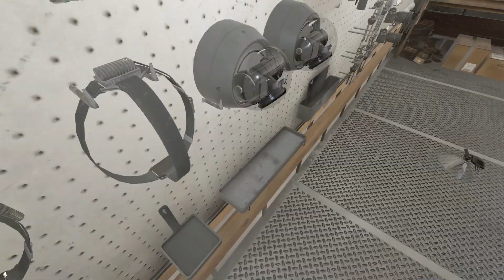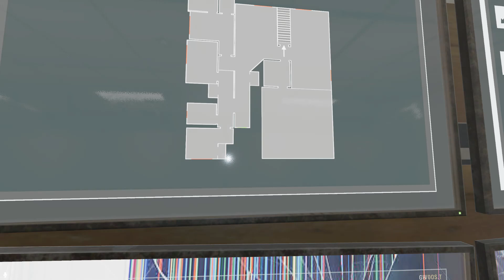Someone's ego got hurt and kicked me lmao